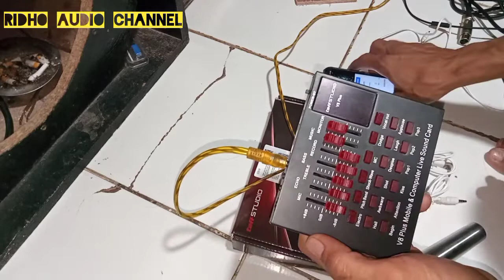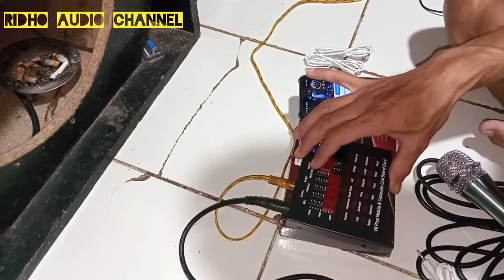soundcard v8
sound card v8 + bluetooth